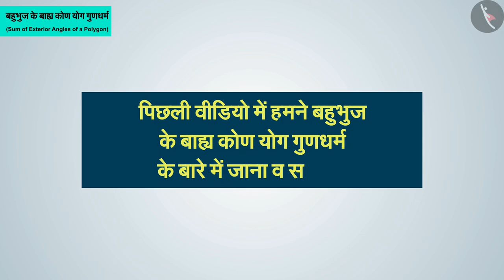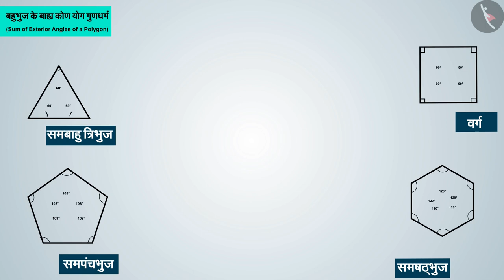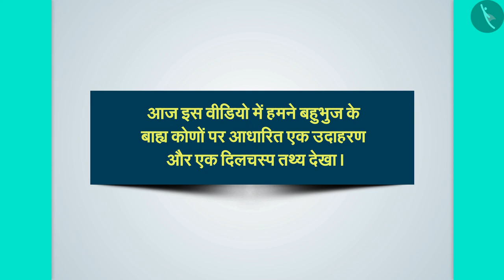बहुभुज के बाह्य कोणों का योग | Part 2/3 | Sum of the exterior angles of a polygon | Hindi | Class 8